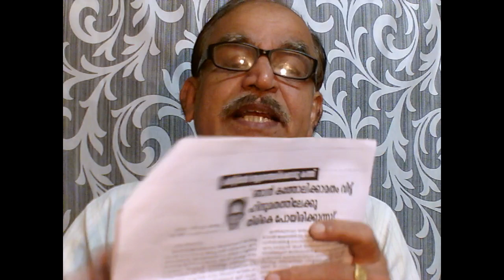8pm = 11925==Mal+Engl=കർദിനാൾ ആലഞ്ചേരിക്ക് മാത്യുവിന്റെ തുറന്ന കത്ത്= A doctor's letter =23=05=20